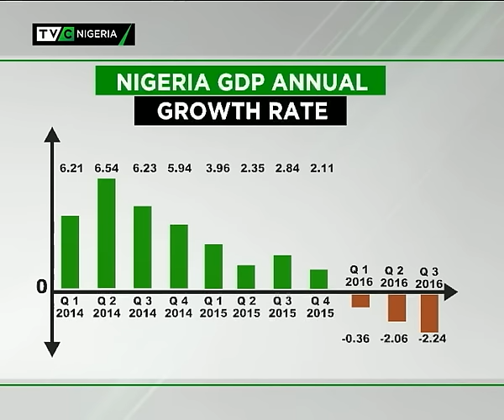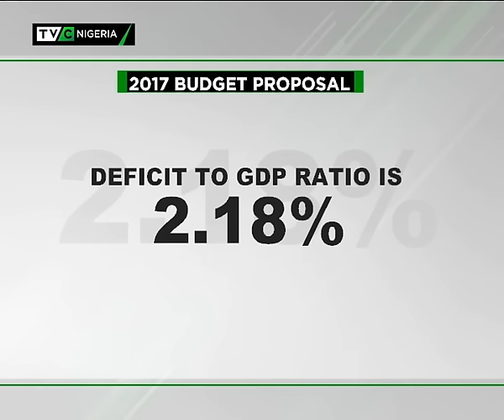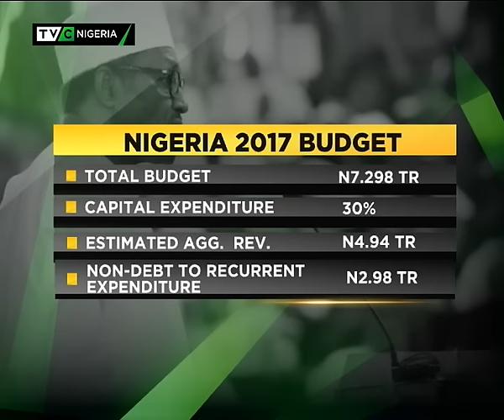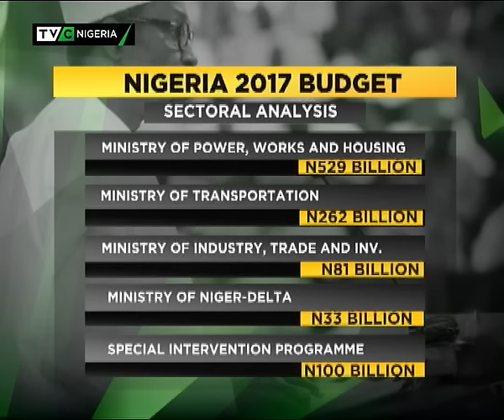Journalists' Hangout December 15th 2016